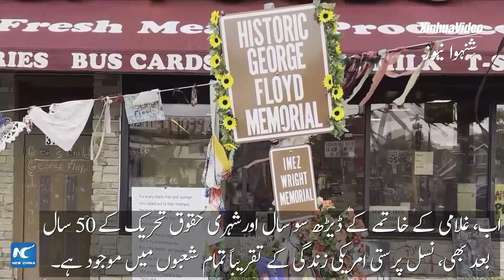گلوبل لنک|نسل پرستی امریکہ میں زندگی کے تقریباً تمام شعبوں میں موجود ہے: ترک تجزیہ کار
ایک ترک تجزیہ کار نے کہا ہے کہ نسل پرستی اب بھی امریکہ میں زندگی کے تقریباً تمام شعبوں میں موجود ہے اور یہ منظم نسل پرستی امریکہ میں سفید فام اشرافیہ کی طاقت کو برقرار رکھنے کے لیے بنیاد فراہم کرتی ہے۔